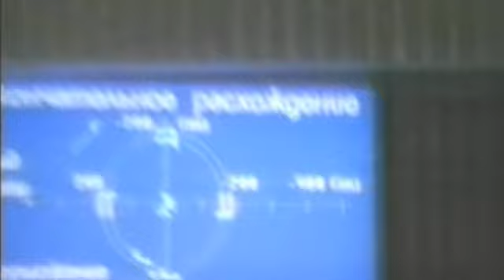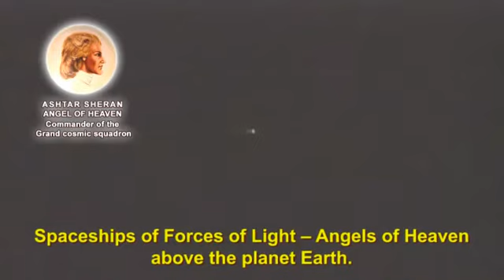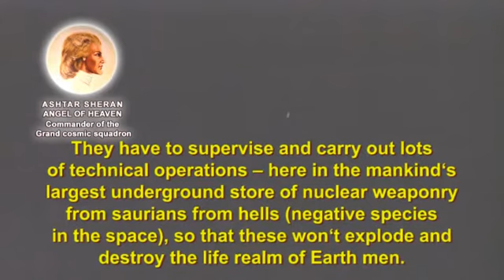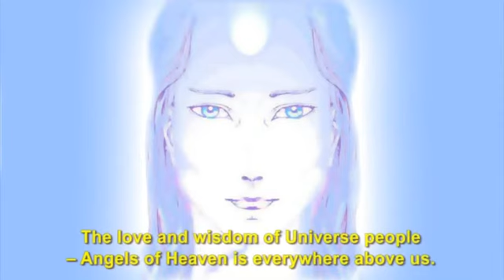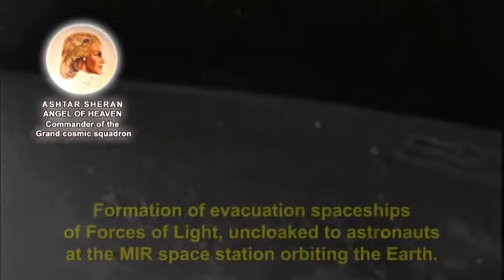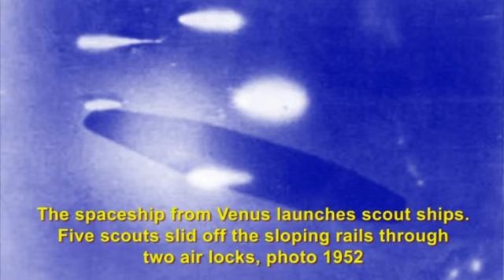movie 04 spaceships taken from mir and spaceshuttles www cosmic people com en chunk 6